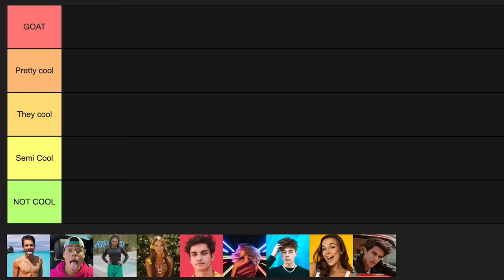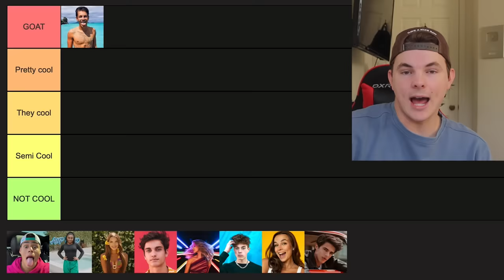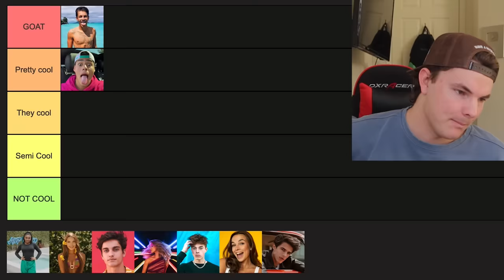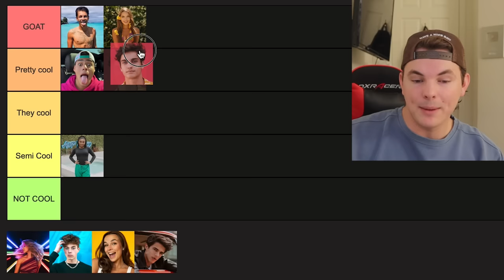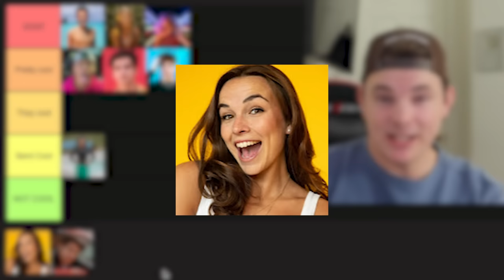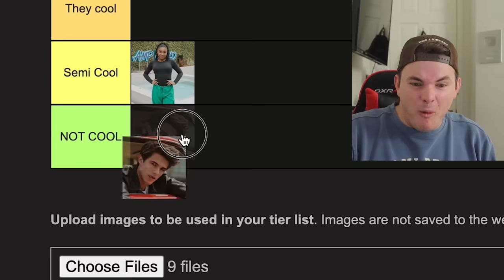THE TRUTH ABOUT AMP WORLD...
I finally opened up about AMP Squad.

Check out the goats  :)